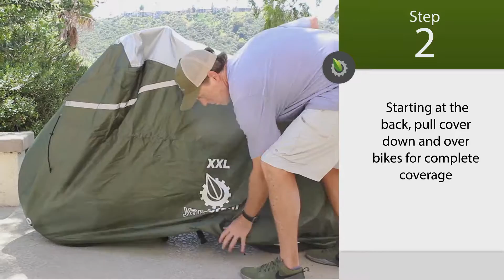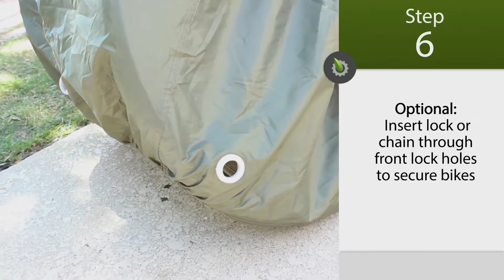YardStash Bicycle Cover XXL: How to Cover and Protect 2-3 Bikes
Step-by-step YardStash Bicycle Cover XXL instructions